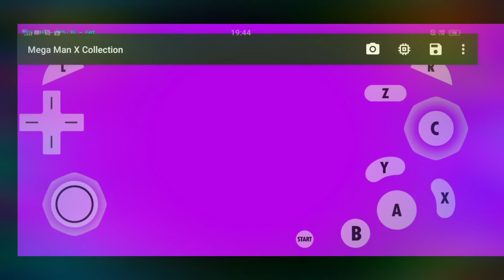Megaman X6: Gate's Defeat (X)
X's Story cutscene 8. As Gate lies on the ground fatally wounded, he reveals to X that he was able to bring back Sigma.